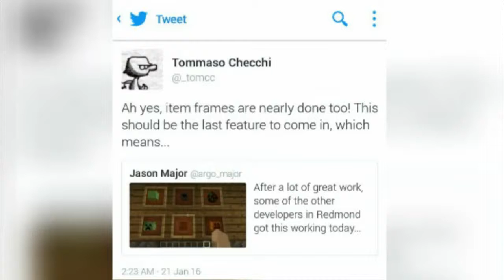New Items Added! | 0.14.0 | Minecraft PE News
Last Item That Well Be Added Will Be The Item Frame!

You Can Place Any Item Inside The Item Frame
(This Helps With Organization On Chests)

The Cauldron
You Might Fill It In With Water & Color The Water To Later Color It. This Will Be Exclusive With MCPE!

Stay Kingin' 👑